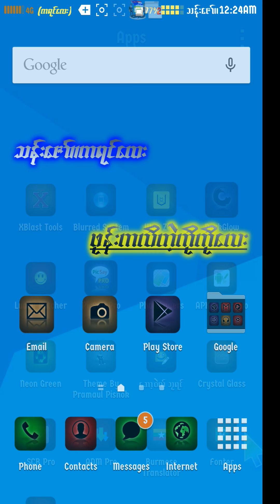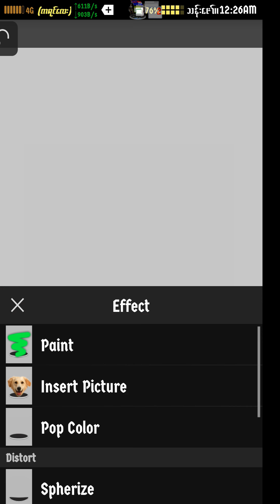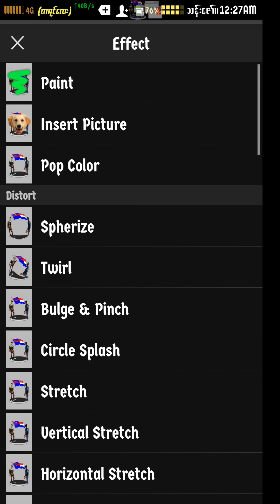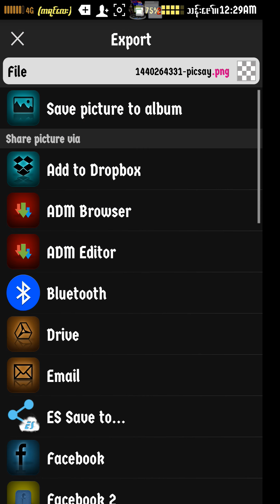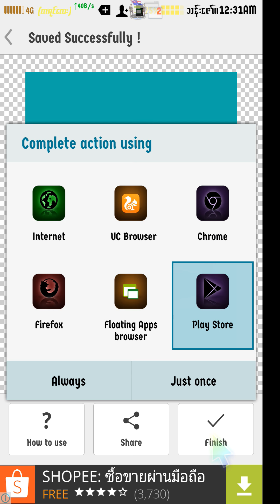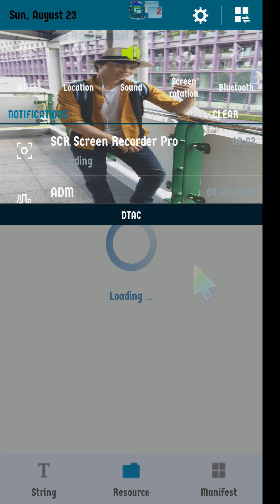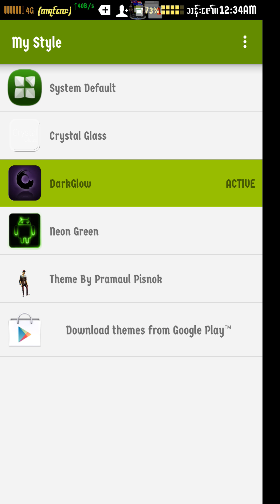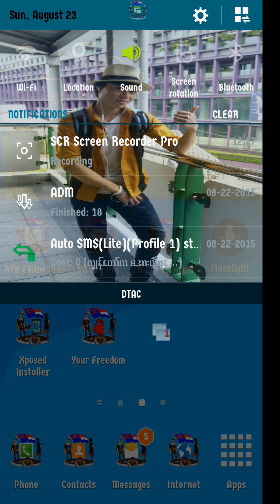ဖုန္း Apkပံုေတြကို App iconပံု Logoပံု ပံု ကိုစိတ္ႀကိဳက္ျပဳလုပ္ယူနည္း အပိုင္း၁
ကယ္​လာပီ​ဗ်ာ..​ေမးထားတဲ့သူခ်င္​းမ်ားအတြက​္​​ေနာ္​..
သိတဲ့ဆရာမ်ား​ေက်ာ္​သြားလိုက္​ပါ...
လိုအပ္​တာ​ေတြ​ေဒါင္​ယူၿပီ.
videoၾကည္​့ပီ​ေတာ့လိုက္​လုပ္​ၾကည္​့​ေပါ့​ဗ်ာ...
အားလံုးအဆင္​​ေျပမယ္​လို႔ကြၽန္​​ေတာ္​​ေမ်ာ္​လင္​ပါတယ္​.

ပံုဆက္​ဖို႔အတြက္​ဒီမာ​​ေဒါင္​ယူသြားပါ။...
Pic Say Pro​ေဆာ့ဝဲ့​ေလပါ
​ေဒါင္​ရန္​လင္​့

ပ​ေလးစတိုးထဲမာ​ေလ့လာရင္​..

ဓာတ္​ပံု​ေတြကိုညပ္​ဖို႔အတြက္​ဒီမာ​ေဒါင္​ယူပါ။...
PhotoLayers
​ေဒါင္​ရန္​လင္​့

ပ​ေလးစတိုးထဲမာ​ေလ့လာရင္​..

ဒါက​ေတာ့ ကြၽန္​​ေတာ္​ျပင္​သံုး​ေနတဲ့.apk​ေလးပါ။
ဒီဒါကို​ေဒါင္​ယူၿပီ ကြၽန္​​ေတာ္​ အစားထိုးထားတဲ့
​ေနရာကို မိမိတို႔ႀကိဳက္​ရာပံုအစားထိုး​ေပးလိုက္​ပါ။
အဲမာ မိမိတို႔အစားထို႔ထားတဲ့ပံုနဲလန္​း​ေနမာ​ေသခ်ာတယ္​...

​ေစာသန္​း​​ေဇာ္​(͡° ͜ʖ ͡°)ကရင္​​ေလးဖုန္​းအလွဆင္​..

ပံု​ေတြကိုအစားထိုးရမဲ​.apk
​ေအာက္​မာ​ေဒါင္​ယူသြားပါ။
Apk Editor Pro V1.3.8
ဒီမာ​ေဒါင္​ယူပါ။
​ေဒါင္​ရန္​လင္​့

အားလံုးအဆင္​​ေျပၾကပါ​ေစ
By Saw Than Zaw